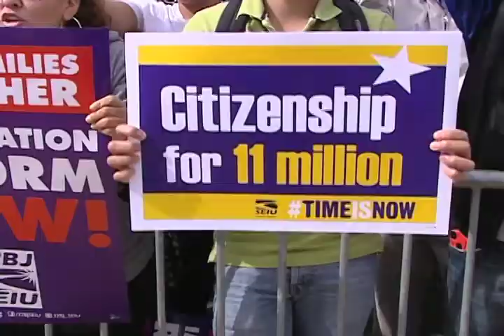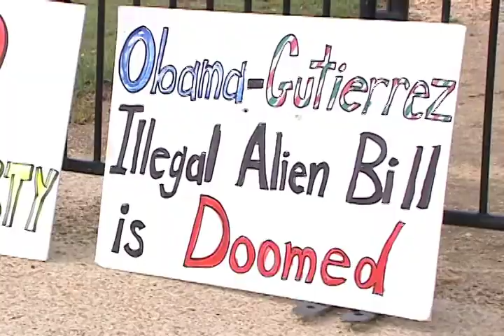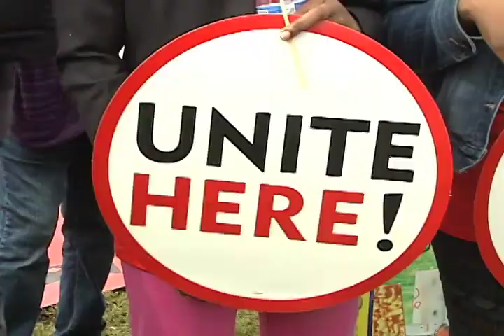Vuelven a marchar por una reforma inmigratoria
El cierre del gobierno estadounidense no detuvo a miles de manifestantes que marcharon en Washington este martes pedirle a los legisladores que vuelvan a considerar el tema de la reforma inmigratoria, que se ha visto opacado por las batallas alrededor de presupuesto nacional.